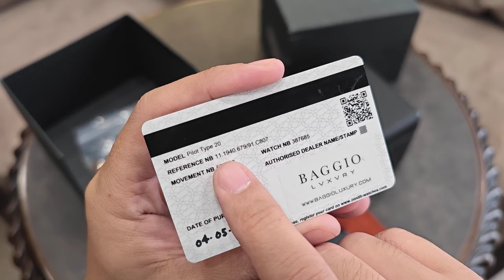[Rất Đẹp] Zenith Pilot Type 20 Extra Special 40mm 11.1940.679/91.C807